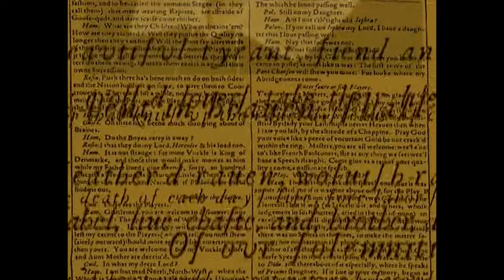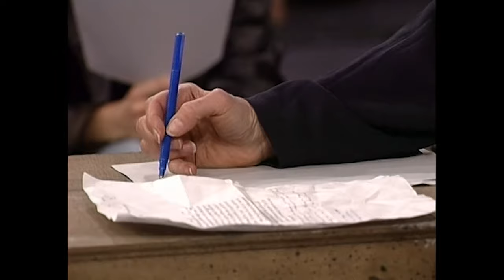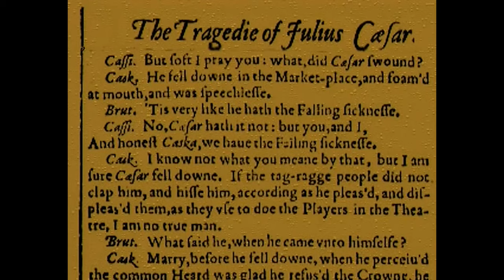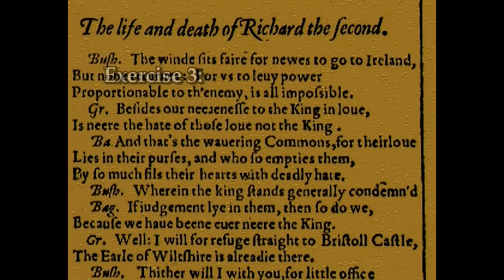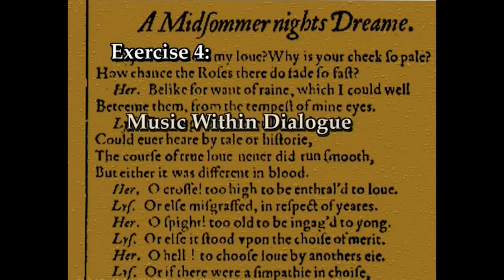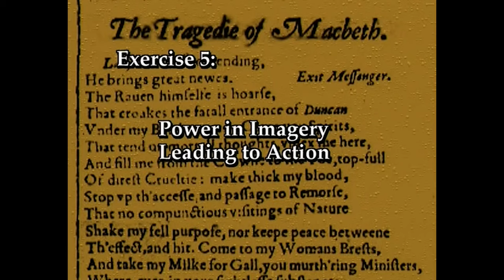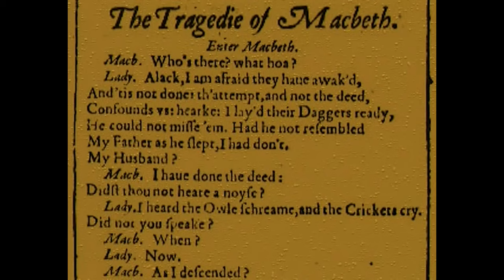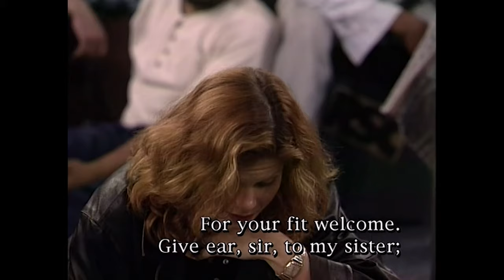Cicely Berry - Masterclass on Shakespeare 2 - Samuel Jackson - Helen Hunt - Jeremy Irons - 2004 - 4K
A five-part Masterclass series by Cicely Berry. Pesented by Jeremy Irons - "Apprentices": Samuel L. Jackson; Emily Watson; Helen Hunt; Robert Sean Leonard; Claire Danes; Blythe Danner; Cathy Tyson; Cherry Jones; Diane Venora; Kate Burton; Lenny James; Lindsay Duncan; Lolita Davidovich; Paul Jesson; Toby Stephens; Trellis Stepter; Victor Garber.

Cicely Berry was the Voice Director of the Royal Shakespeare Company (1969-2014) and the Voice and Text Coach as an instructor at London's Central School of Speech and Drama conduct a Masterclasss with workshops on verse and speech training. She is assited here by Andrew Wade from the RSC: Head of Voice (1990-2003).

Twenty actors from the United States and the United Kingdom meet in New York to explore the structure, imagery, meaning and power of Shakespeare’s language. Jeremy Irons introduces each part and describes its educational themes and instructional purpose.

Berry trained under Elsie Fogerty at the Central School of Speech and Drama, then based at the Royal Albert Hall, London. She was the voice director for the Royal Shakespeare Company from 1969 to 2014, and worked as a voice and text coach as an instructor at London's Central School of Speech and Drama. She conducted workshops all over the globe, including Korea, Russia, and Asia. Her work also extended to prisons, using Shakespeare as a vessel to find confidence in speaking and response to imagery. One of her earliest teachers was Barbara Bunch. In addition to her voice and text work in the theatre, she also did work in film, including serving as "dialogue coach" on The Last Emperor (1987); "dialogue coach" on Stealing Beauty (1996); and as "voice specialist" on Julie Taymor's 1999 film, Titus.

NB: We highly recommend John Barton's Masterclass series which are complementary to Cicely's and feature "Aprentices" such as:  Judi Dench, Ian Mckelen, Patrick Stewart, Ben Kingsley, Dustin Hoffman - Kevin Kline...

Our operating budget:
Board approval.